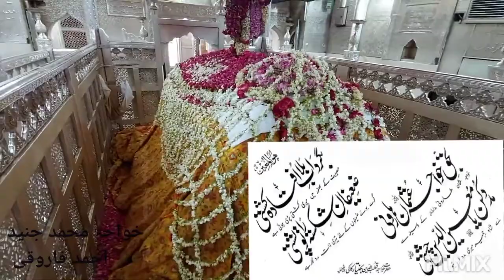Bagirdabe Bala Uftaa Da Kashti || Madad Kun Ya Moinuddin Chishti || مدد کُن یا معین الدین چشتی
Bagirdabe Bala Uftaa Da Kashti
Zaifaan E Shikast Taraa To Pushti
Ba Haqq E Khwaja  E Usman  E Harooni
Madad Kun Ya Moinuddin Chishti

Hazrath Khaja Zaker Godad Shah Saani Rh.